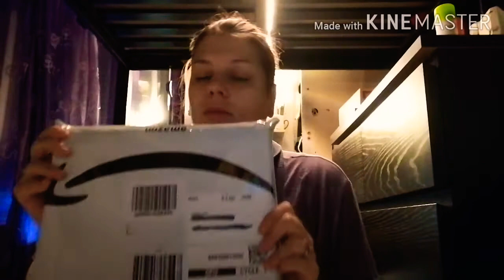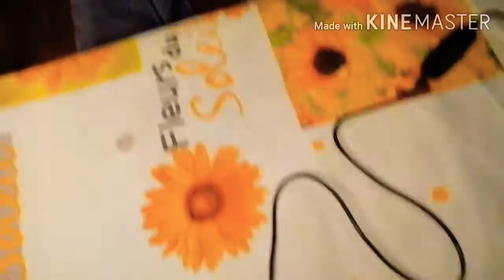SPECIALE UNBOXING + MONTAGGIO... || RED PRINCESS 👑🌹🔥